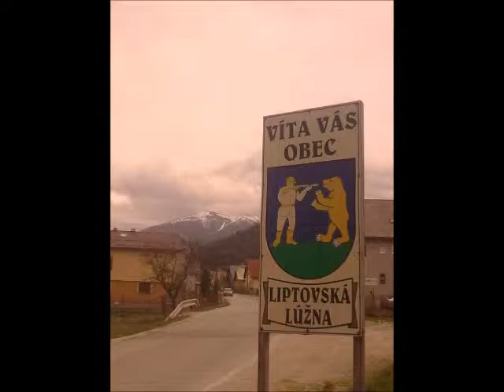výlet na salatín